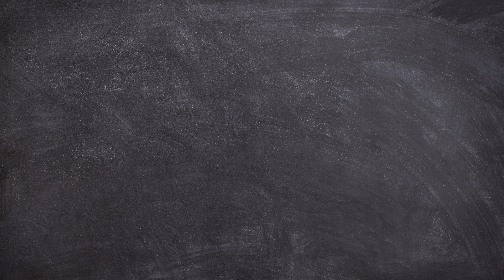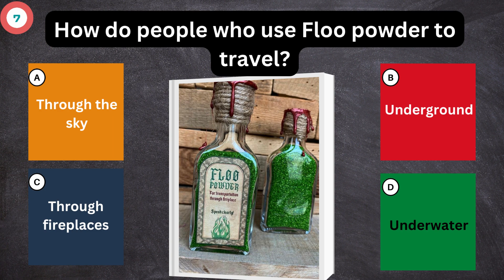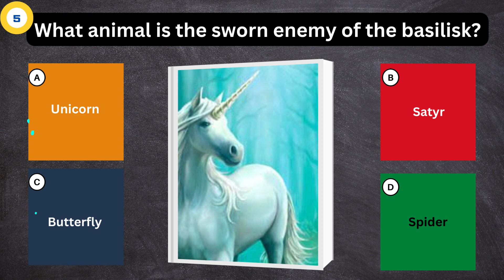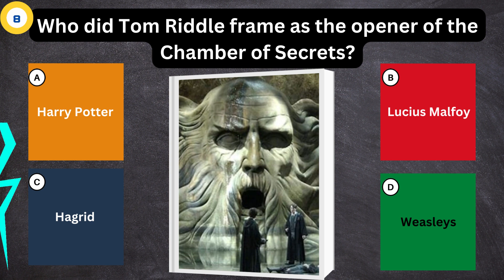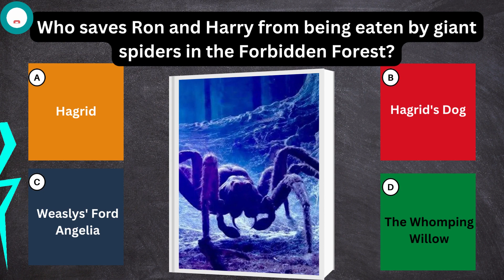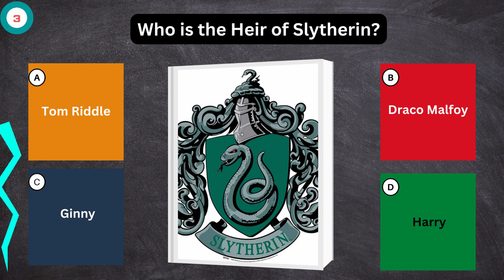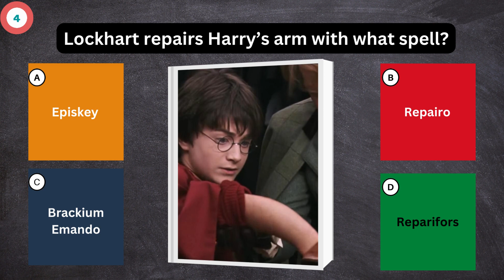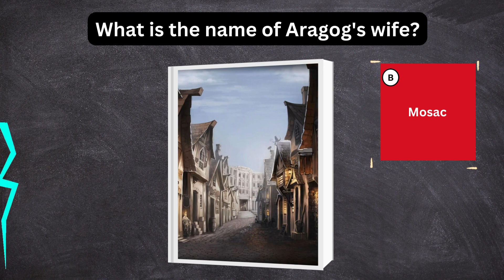Harry Potter and Chamber of Secrets, Book 2 Quiz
Have you read the novel: Harry Potter and chamber of secrets? Then Take this Quiz and again dive into the magical world of Hogwarts.

📍This Hogwarts Great Hall Lego is must-have for all fans 📍